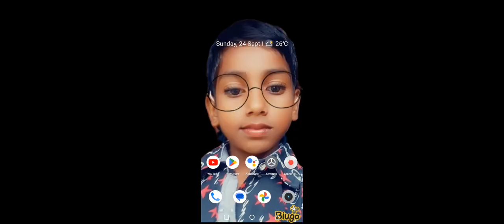24 September 2023